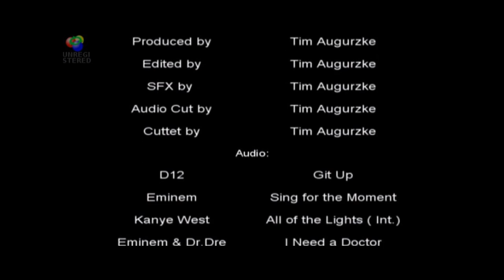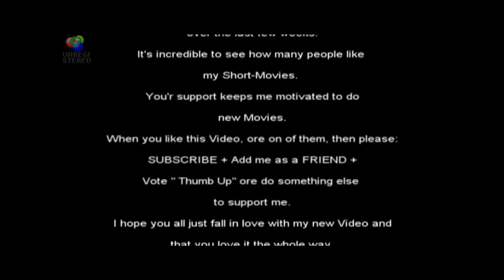Golden boy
This video is a short clip from the channel " PhelpsTheKing" video: Watch the Conquer.